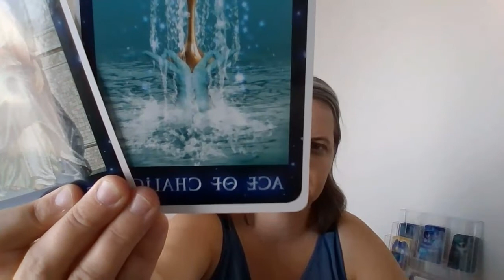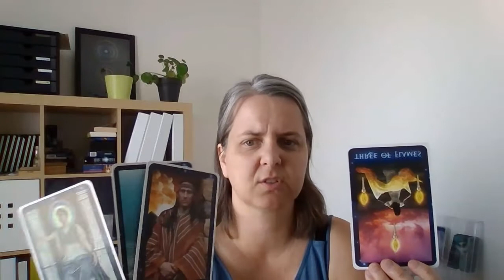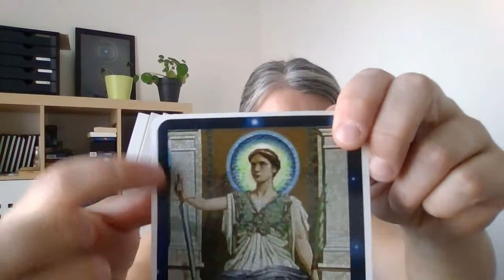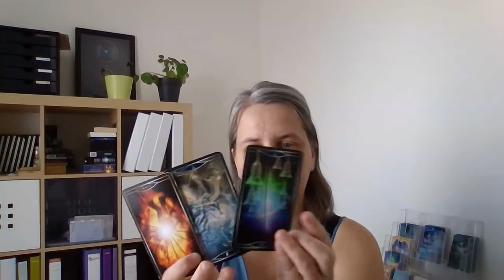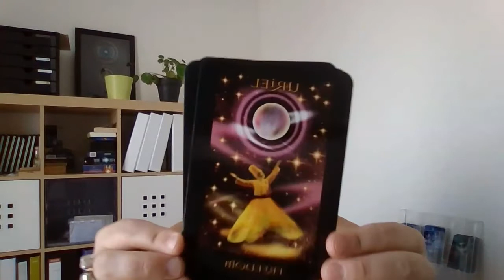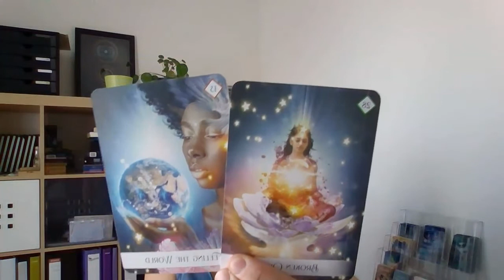READING ✨ EXPLORE - DREAM - DISCOVER: SCHORPIOEN komende 3 maanden